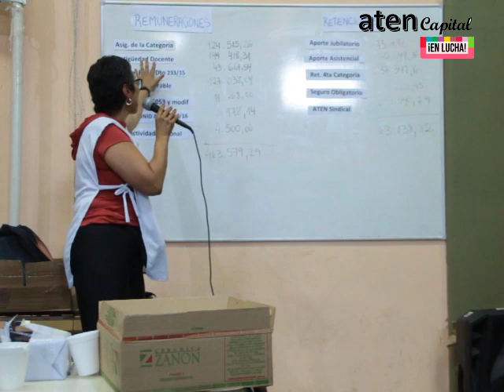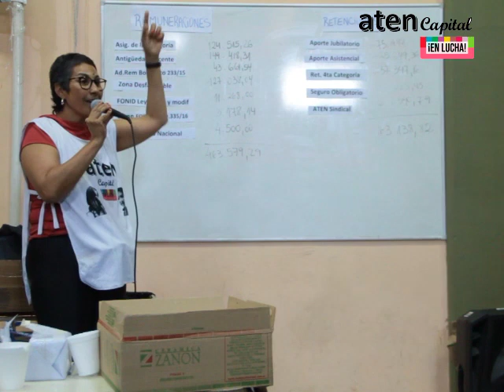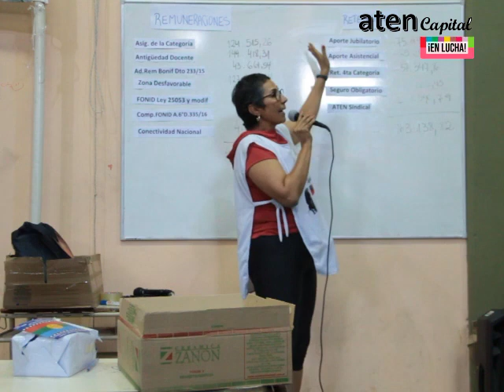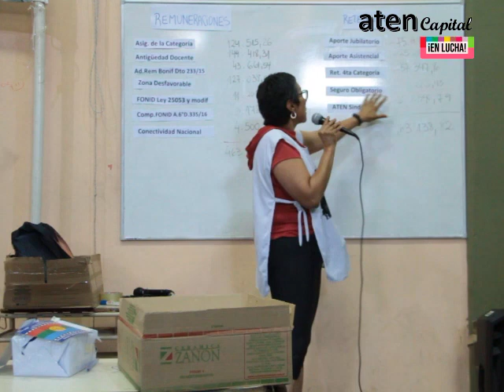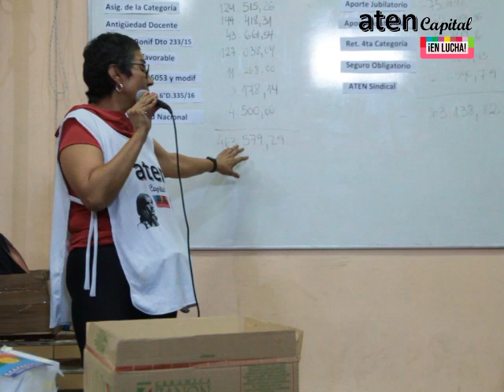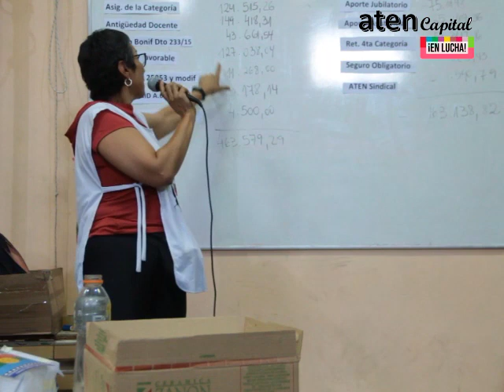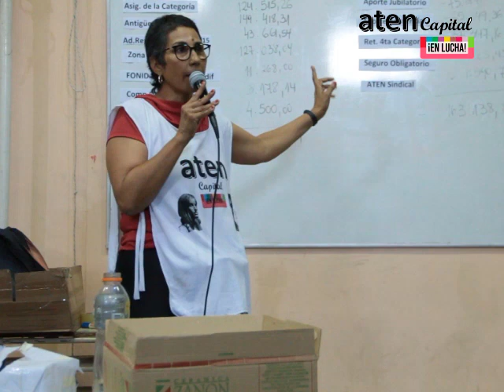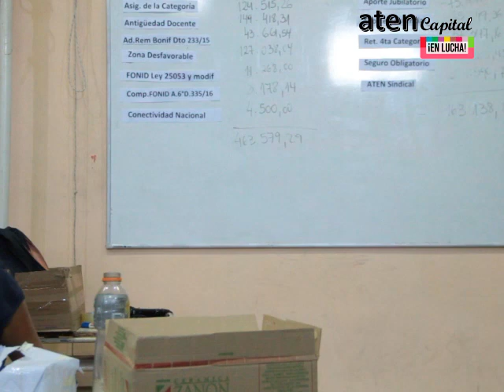Plenario de delegadxs martes 6 dic: Angélica Lagunas sobre salario e Impuesto a las Ganancias